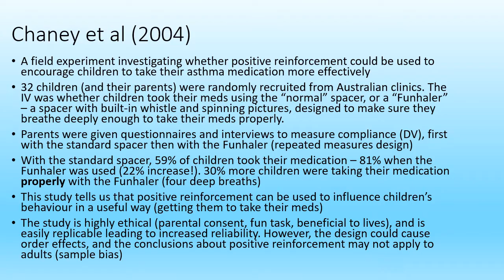60 (ish) Second Studies - Chaney et al (2004) - OCR A Level Psychology Component 2 Revision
A quick(ish) recap of the aims, procedures, findings and conclusions of Chaney et al's (2004) study - this one always feels "short and sweet", so is perfect for a 60 second summary. "They did a thing, got rewarded for it, so did it more". You can also use this study as a launchpad to revise the behaviourist perspective (operant conditioning in particular), so it's a really underrated little gem!

Any questions? Do you think we could reward adults to follow prescriptions properly? Are there any wider applications of rewarding desirable behaviour in kids - what house were you in at school (or Hogwarts)? Get involved in the comments!

This study is part of the OCR A Level Psychology specification - Unit 2 (Psychological Themes Through Core Studies)

You might find it helpful to slow down the speed of this video using video settings, or if you really want a challenge try speeding it up!